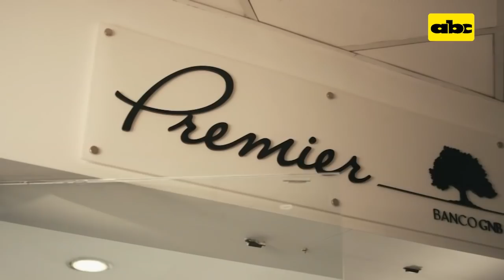Líderes: Juan Carlos Wasmosy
En LÍDERES, Juan Carlos Wasmosy, ex Presidente del Paraguay (periodo 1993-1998), reflexiona sobre sus aciertos y errores y los desafíos de presidir el país con una nueva constitución y con minoría parlamentaria. Crisis financiera, destitución del General Oviedo y propuesta de autogolpe. Todas las anécdotas del ex Presidente en entrevista con Federico Galeano Estigarribia.